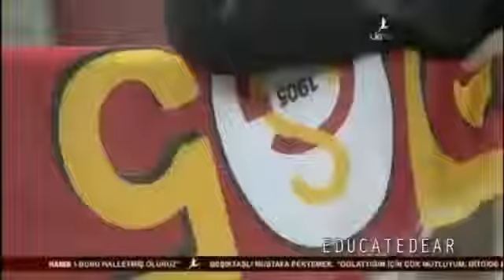Sabrinin hayal dünyası .